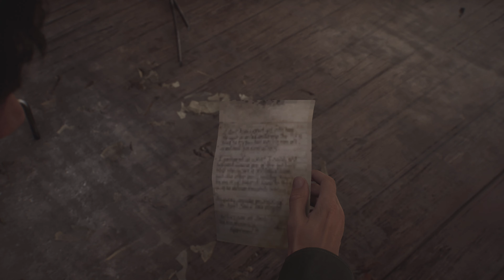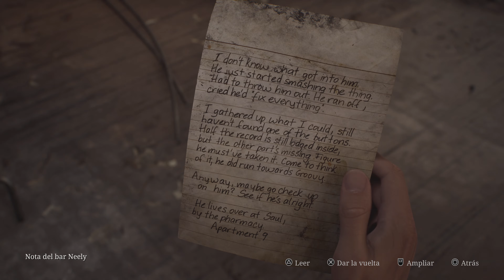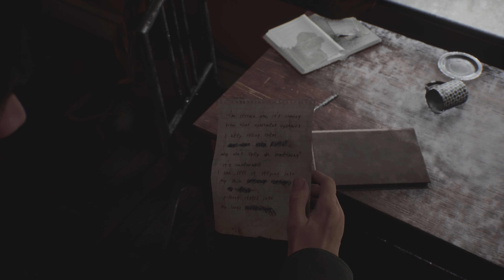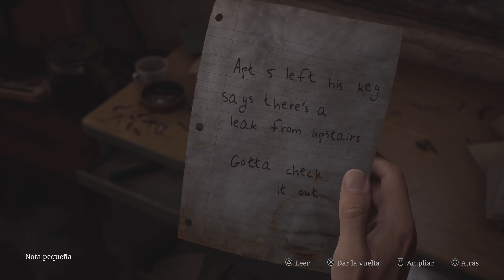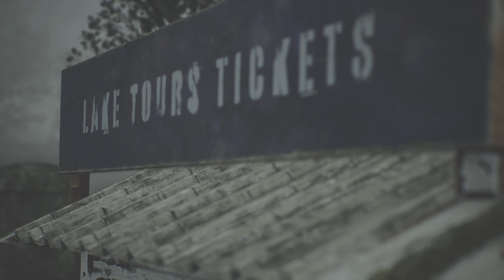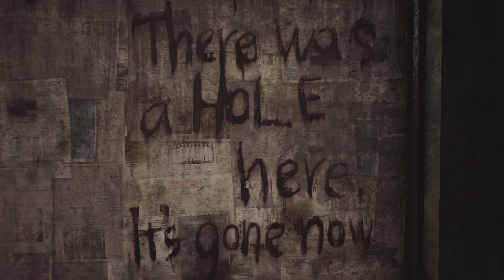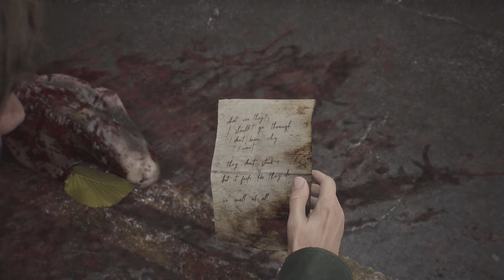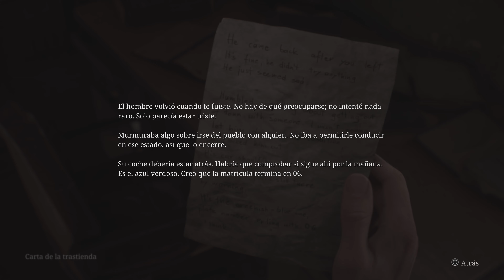LA ATMÓSFERA 😧 - SILENT HILL 2 - Parte 3